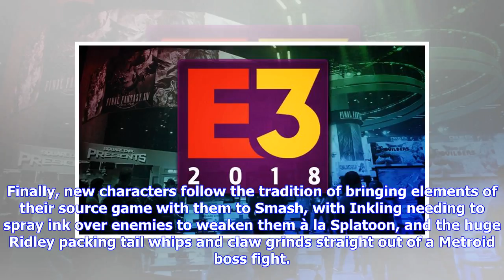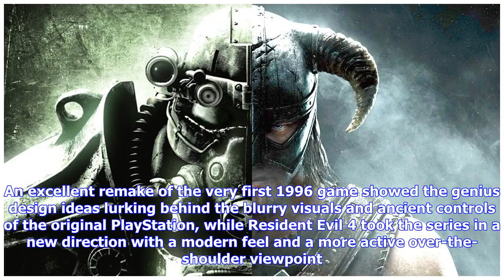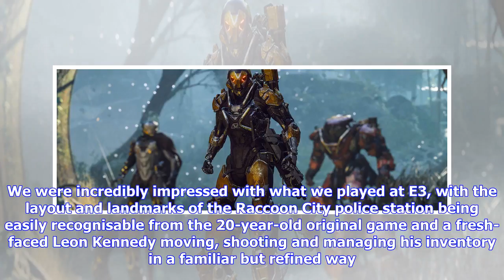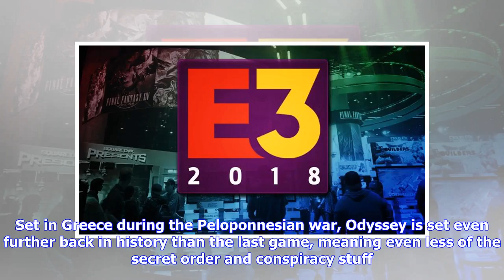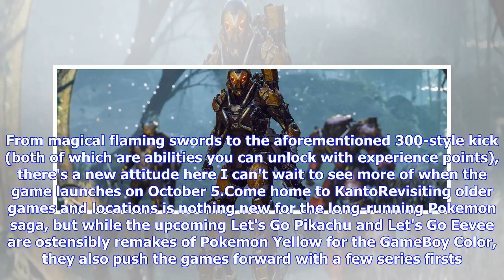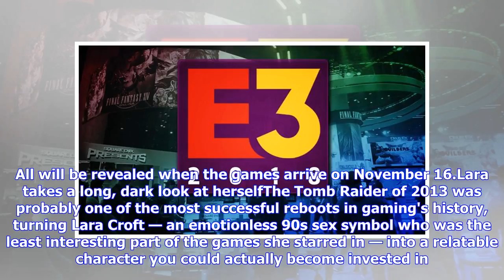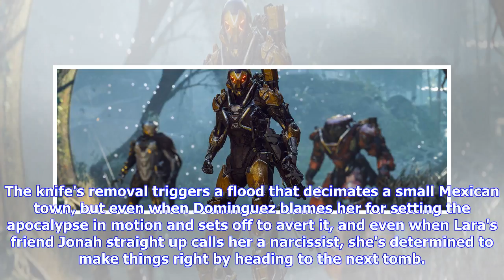Breaking News | The biggest and best games of E3 2018, coming soon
On the ground Spider-Man has access to a set of fighting moves inspired by (but much faster and showier than) Arkham Asylum, plus a bevy of web techniques for incapacitating goons. And, of course, he's bantering the entire time. The city is filled with things to see and do, from stopping random street crime to following a story that involves several of Spidey's biggest foes, who have all somehow recently escaped from a high-tech prison. Set to release on September 7 for PlayStation 4, Spider-Man...